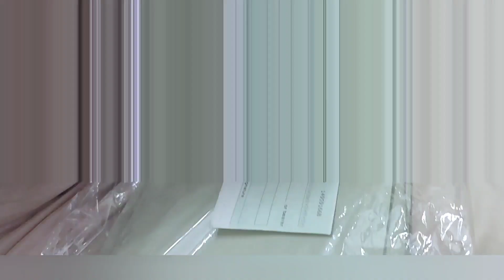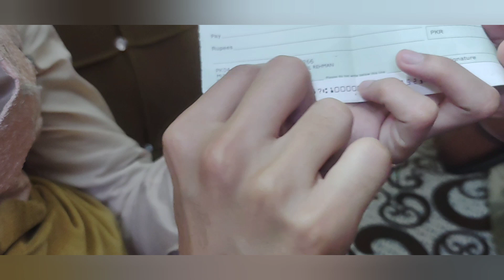Choti Dulhan k Ghar dawat subscribe plzzz Sony Vlogs 👍😍